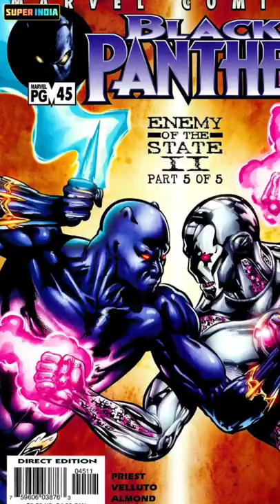jab T'Challa ne Tony ko Maar Daala? | Black Panther vs Ironman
Hello Super Indians, Ummid hai aap sabko video pasand aayega.